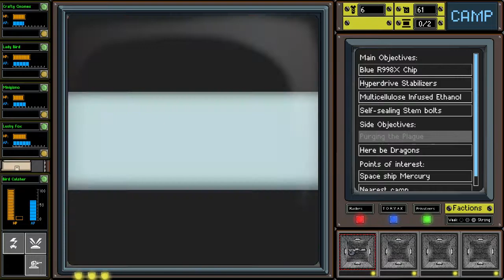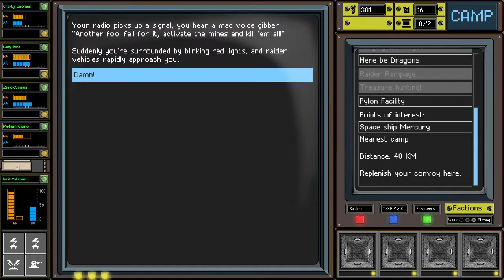The Impenetrable Wall - Let's Play Convoy - Part 6-2